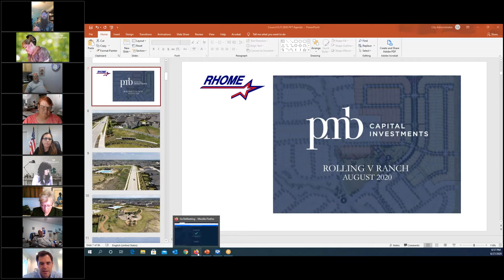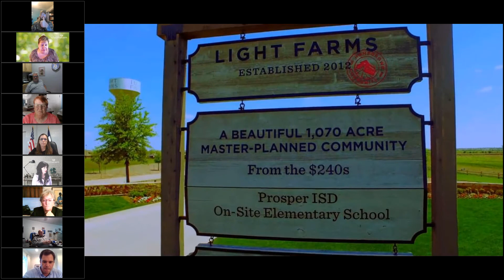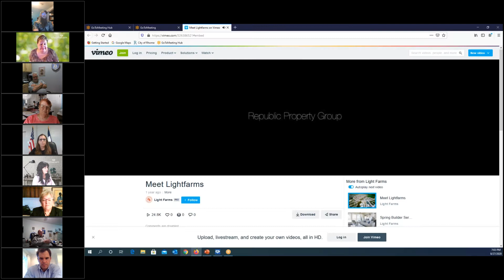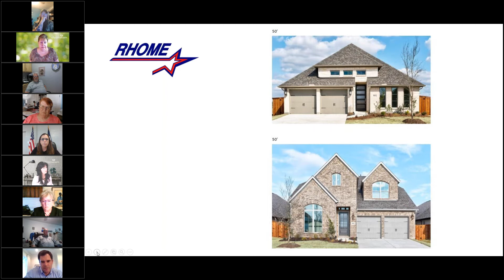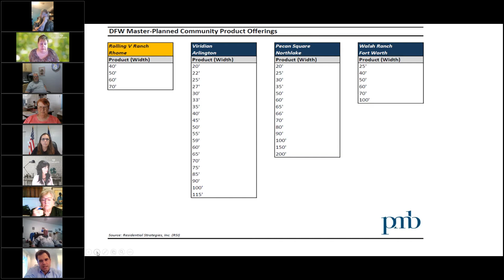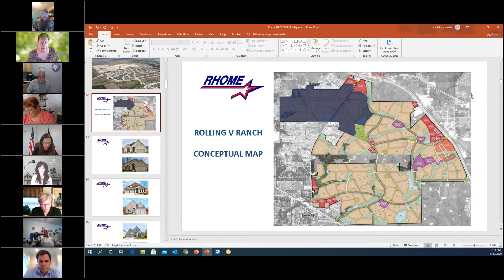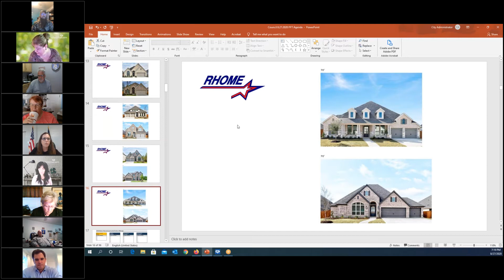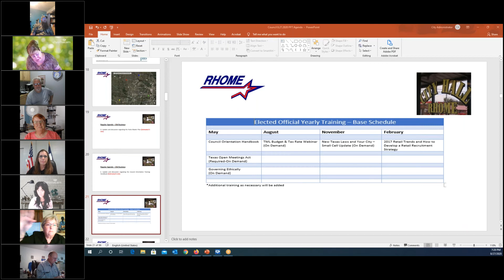Rhome City Council 8.27.2020